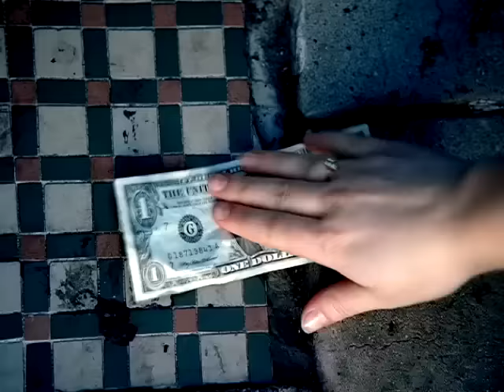Lillix - It's About Time (Video)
It's About Time (Video)